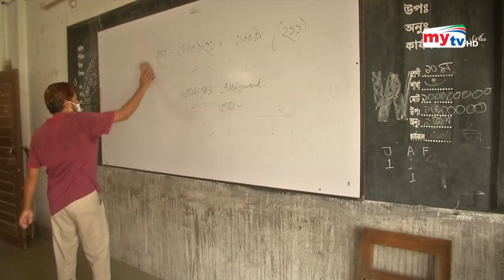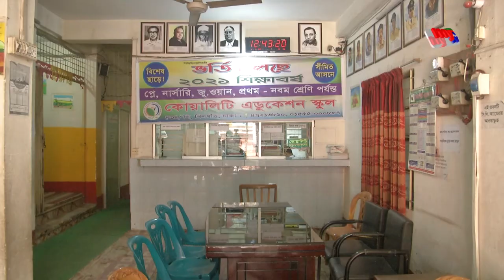আগামীকাল খুলছে স্কুল কলেজ ! | Bangla News | Mytv News